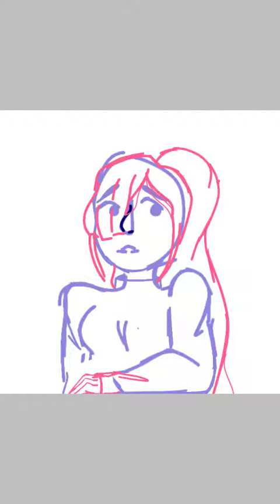Aynith [ibis paint]